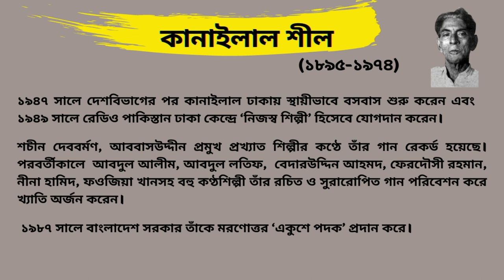প্রাণের বন্ধুরে তোর নাম শুনিয়া রে।। আব্বাসউদ্দীন আহমদ।। কানাইলাল শীল।। লোকগীতি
গীতিকার- কানাইলাল শীল       শিল্পী-আব্বাসউদ্দীন আহমদ
প্রাণের বন্ধুরে প্রাণের বন্ধুরে
প্রাণের বন্ধুরে তোর নাম শুনিয়া রে
আমার প্রাণ তো না রয় ঘরে রে
আমার মন তো না রয় ঘরে রে।।

সবে বলে কালা রে কালা
আমি বলি রে শ্যাম আমার বন্ধু
আমার অন্তরে বাঁধিয়া রাখবো
আমার বন্ধুর নিজ নাম রে।।

বাঁশি কি বাজাইয়া রে কালা
থুইলেন কদম ডালে ঐ না বাঁশি
ওরে নিরলা বাতাসে বাঁশি
বাঁশি রাধা রাধা বলে রে।।”
praner bondhure tor nam shuniare, kanailal shil

কানাইলাল শীলের জীবন ও কর্ম-

কানাইলাল শীল (১৮৯৫-১৯৭৪)  দোতারাবাদক, লোকগীতি রচয়িতা ও সংগ্রাহক এবং সুরকার। ফরিদপুর জেলার নগরকান্দা উপজেলার কইরাল গ্রামে তাঁর জন্ম। তাঁর পিতার নাম আনন্দচন্দ্র শীল ও মাতার নাম সৌদামনী শীল। পিতা আনন্দচন্দ্র শীল ছিলেন একজন সঙ্গীতপ্রেমী ব্যক্তি। কানাইলালের সঙ্গীতপ্রীতি উত্তরাধিকারসূত্রে প্রাপ্ত।

শৈশবে পিতৃহীন কানাইলাল মাত্র আট বছর বয়সে বসন্তকুমার শীলের নিকট বেহালাবাদন শুরু করেন। পরে মতিলাল ধূপী নামের বিশিষ্ট বেহালাবাদকের নিকট তিনি বেহালায় উচ্চতর শিক্ষাগ্রহণ করেন। পরে যাত্রাদল,  গাজীর গান,  কবিগান ও কীর্তনদলে যোগ দিয়ে তিনি বাংলার গ্রাম-গ্রামান্তর ঘুরে বেড়ান। এক পর্যায়ে বিক্রমপুরের বইমহটির দরবেশ দাগু শাহ্র মাযারে জনৈক দোতারাবাদকের বাদন শুনে তিনি মুগ্ধ হন এবং বাড়ি ফিরে প্রখ্যাত দোতারাবাদক তারাচাঁদ সরকারের নিকট  দোতারা শেখেন। গুরুর শিক্ষা এবং স্বীয় অধ্যবসায়ের ফলে কানাইলাল দোতারায় অসাধারণ দক্ষতা অর্জন করেন।

পরে তিনি কৃষ্ণলীলাদলের সঙ্গে ফরিদপুরের অম্বিকাপুরে এক যাত্রানুষ্ঠানে গেলে সেখানে কবি জসীমউদ্দীনের সঙ্গে তাঁর পরিচয় হয়।  জসীমউদ্দীন তাঁর প্রতিভার পরিচয় পেয়ে ১৯৩০ সালে তাঁকে  কলকাতা নিয়ে যান। সেখানে তাঁর সাক্ষাৎ হয় পলি­গীতিগায়ক আববাসউদ্দীনের সঙ্গে, যাঁর অনুপ্রেরণায় তিনি লোকগীতি রচনা ও সংগ্রহে উদ্বুদ্ধ হন। আববাসউদ্দীনের সহায়তায় তিনি  গ্রামোফোন কোম্পানিতে যোগদান করেন এবং কাজী নজরুল ইসলামের সঙ্গে সম্পৃক্ত হন। নজরুলের গানের সঙ্গে তিনি দোতারায় সহযোগিতা করেন। নজরুল তাঁর দোতারাবাদনে মুগ্ধ হন। পরে তিনি অল ইন্ডিয়া রেডিওর কলকাতা কেন্দ্রে নিয়মিত দোতারাশিল্পী হিসেবে যোগদান করেন। গ্রামোফোন কোম্পানিতে কাজ করার সময় বিখ্যাত সঙ্গীতজ্ঞ ও সেতারশিল্পী ওস্তাদ এনায়েত খাঁর সঙ্গে কানাইলালের পরিচয় হয়।  এনায়েত খাঁ তাঁর দোতারাবাদনে মুগ্ধ হয়ে কিছুদিন তাঁকে দোতারায় শাস্ত্রীয় সঙ্গীত শিক্ষা দেন। তিনি বাংলার বিখ্যাত সঙ্গীতজ্ঞ ও সুরবাহারশিল্পী ওস্তাদ আয়েত আলী খাঁর কাছেও উচ্চাঙ্গসঙ্গীতে তালিম এবং গুরু ‘ধর্মপিতা’ হিসেবে গ্রহণ করেন।

১৯৪৭ সালে দেশবিভাগের পর কানাইলাল ঢাকায় স্থায়ীভাবে বসবাস শুরু করেন এবং ১৯৪৯ সালে রেডিও পাকিস্তান ঢাকা কেন্দ্রে ‘নিজস্ব শিল্পী’ হিসেবে যোগদান করেন এবং আমৃত্যু তিনি এর সঙ্গে যুক্ত ছিলেন। অখ্যাত-অনাদৃত দোতারাকে স্বীয় প্রতিভাবলে বিখ্যাত করে তোলা বাংলা লোকসঙ্গীতের ক্ষেত্রে কানাইলালের এক অবিস্মরণীয় কীর্তি। দোতারায় তিনি সুরের মায়াজাল সৃষ্টি করতে পারতেন, যার ফলে এ লোকবাদ্যযন্ত্র বিশেষ মর্যাদার আসনে প্রতিষ্ঠিত হয়।

কানাইলাল বহু লোকগীতি সংগ্রহ ও রচনা করেছেন এবং অনেক গানের সুরও করেছেন। তাঁর গান  শচীন দেববর্মণ, আববাসউদ্দীন প্রমুখ প্রখ্যাত শিল্পীর কণ্ঠে রেকর্ড হয়েছে। পরবর্তীকালে  আবদুল আলীম, আবদুল লতিফ,  বেদারউদ্দিন আহমদ, ফেরদৌসী রহমান, নীনা হামিদ, ফওজিয়া খানসহ বহু কণ্ঠশিল্পী তাঁর রচিত ও সুরারোপিত গান পরিবেশন করে খ্যাতি অর্জন করেন। কানাইলাল দোতারা নির্মাণেও দক্ষ ছিলেন। তিনি তাঁর দোতারা এবং সঙ্গীত দিয়ে বাংলার লোকসঙ্গীতকে সমৃদ্ধ ও গভীরভাবে প্রভাবিত করেন। দোতারাকে তিনি মনেপ্রাণে ভালবাসতেন বলেই তিন পুত্রকেও দোতারা শিখিয়েছিলেন এবং তাঁরাও দোতারাবাদনে প্রতিষ্ঠা লাভ করেন। বাংলাদেশ গ্রামোফোন কোম্পানি থেকে তাঁর রচিত ওসুরারোপিত বহু গান রেকর্ড করা হয়। সঙ্গীতক্ষেত্রে কানাইলালের অবদানের স্বীকৃতিস্বরূপ বাংলাদেশ সরকার তাঁকে ১৯৮৭ সালে মরণোত্তর ‘একুশে পদক’ দিয়ে সম্মানিত করে। ১৯৭৪ সালের ২০ জুলাই তিনি ঢাকায় তাঁর মৃত্যু হয়।  [মোবারক হোসেন খান, বাংলাপিডিয়া]